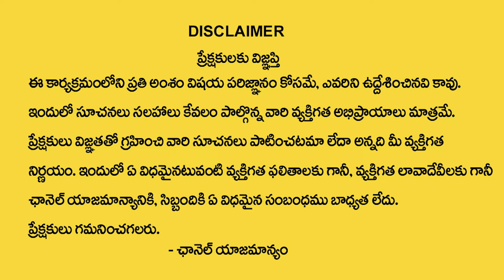శ్రీ రామకాశి మహాయాగం April 10 | Sri Rama Kasi MahaYagam By Jandyala Shastry | Devotional Life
Watch►శ్రీ రామకాశి మహాయాగం April 10 | Sri Rama Kasi MahaYagam By Jandyala Shastry | Devotional Life